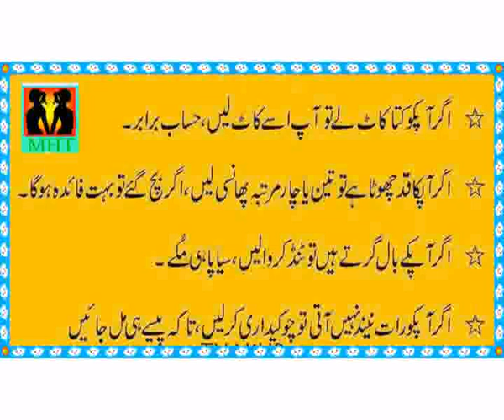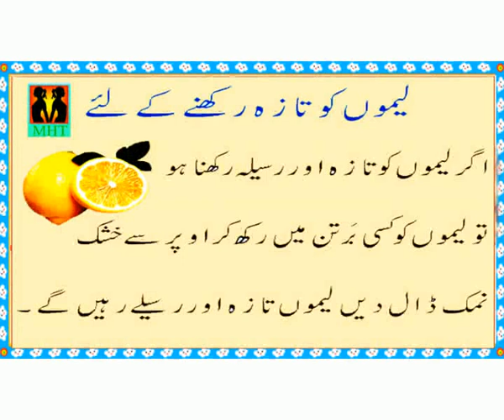13 desi totky(desi totkay in urdu for health)